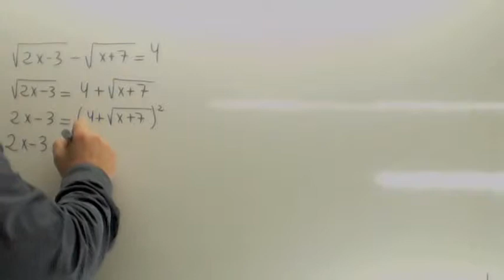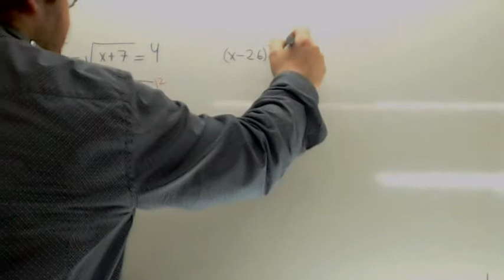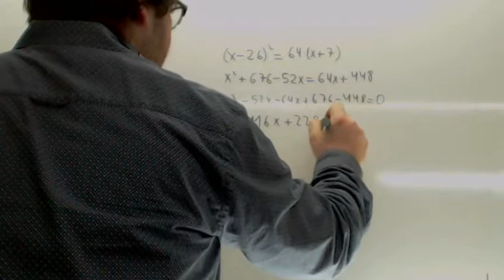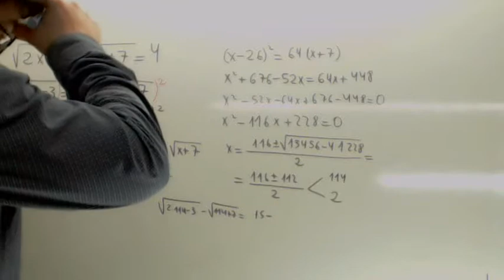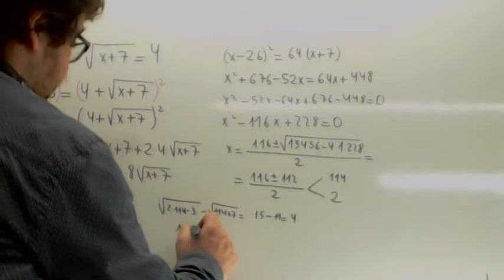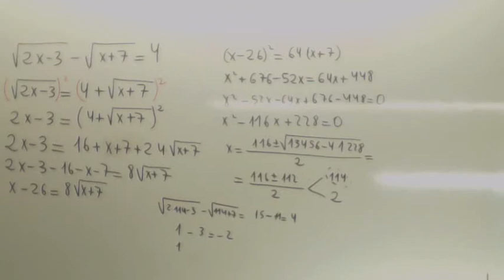Ecuaciones irracionales Usero